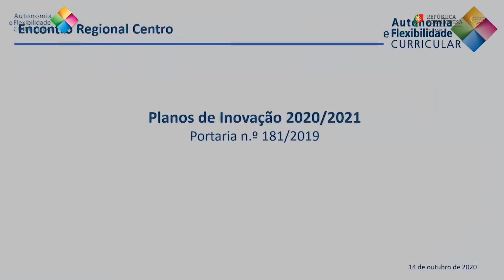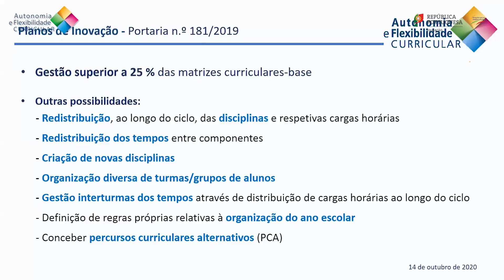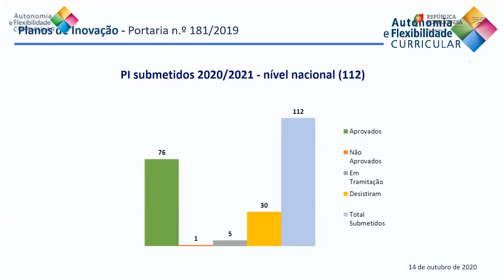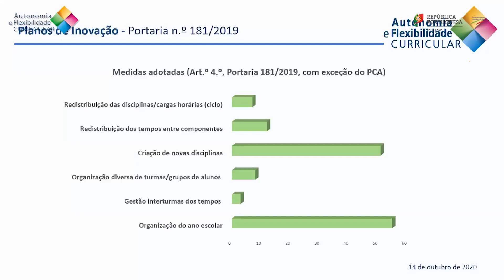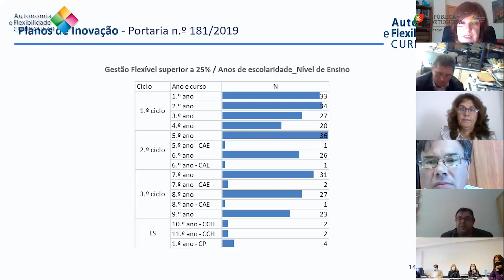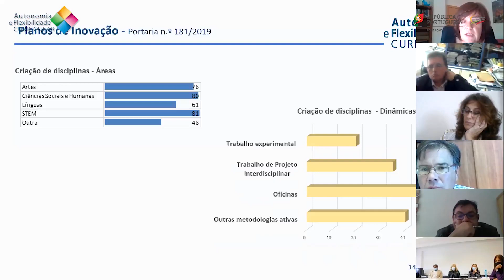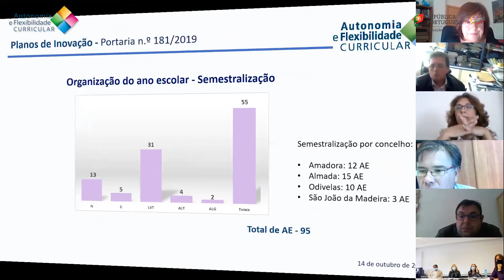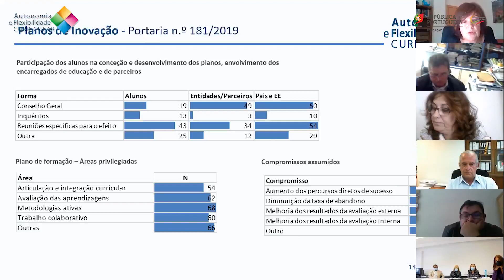04 Planos Inovação